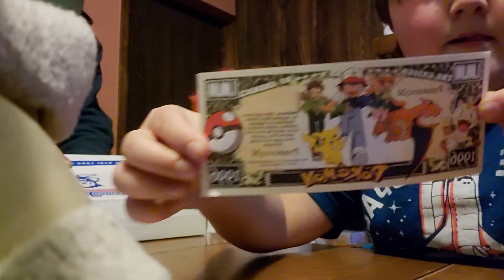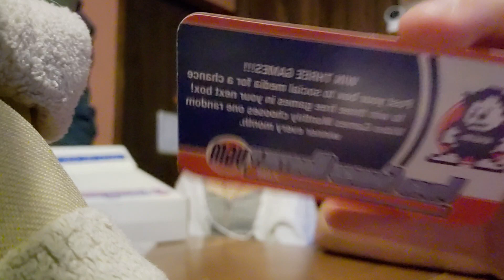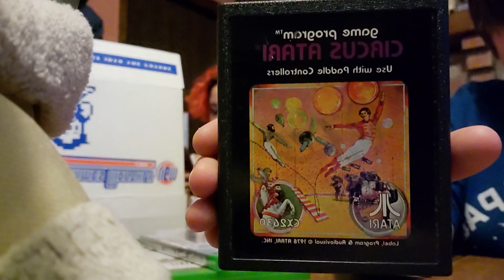Video Games Monthly March Box